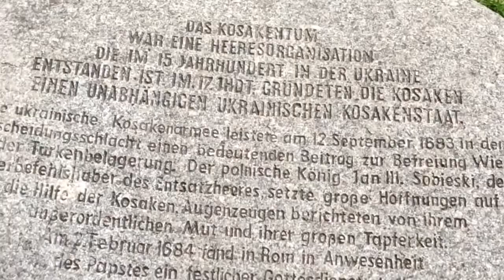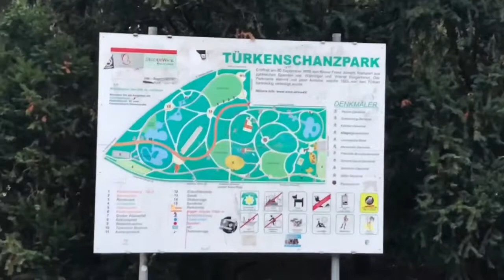حديقة التركية في فيينا Türkenschanzpark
الحديقة التركية في فيينا من اجمل واكبر الحدائق وأروعها